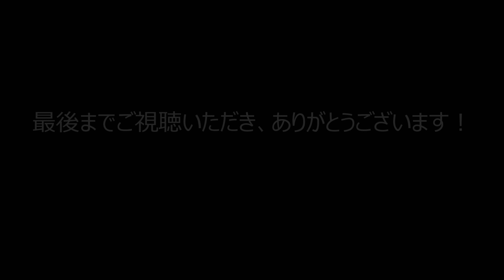アラカンおばさんのエレクトーン再開記「ウルトラマン」シリーズ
今日5月5日はこどもの日。
というわけで、「ウルトラマン・シリーズ」を練習してみました。
よかったら、聴いてやってください。
（「練習してみました」とは言ったものの、実際練習していたのは、昨年お休みをする前の夏頃。お休みしたことでアップ予定が色々狂ってしまって、先送りの連続。半袖だと冬は見た目寒いしなーとか思ったら、さて、いつアップしようと頭を悩ませておりました・笑。
ウルトラマンたち、ようやく出番だよ👏ｼｭﾜｯﾁ）

で、この曲ですが。
大きく苦労した所は3つ。
一つは「ウルトラマン」のベースです🐾
このベース、あっちこっちの移動なもんですから、外す外す😱
1回くらいいいかーとも思うんですけど、これが結構目立つ…😥
しばらく先に進めない日々が続きました😭

で、2つ目は「ウルトラマンタロウ」の同音連打。
元々同音連打は苦手なワタクシ😰
団子の連続でした🍡🍡🍡

で、3つ目はその直後、同じく「ウルトラマンタロウ」の左手のトリル。ただでさえ左手なんて言うこと聞いてくれないのに、テロテロテロ～なんて動かせるもんですかっ😡

この「同音連打」と「トリル」、苦手が続くもんですから、緊張することこの上無し😱「同音連打」が成功すると「トリル」が失敗するし、両方成功したら、その後どこかで間違えるし😭

とはいえ、懐かしい曲に、可愛かった幼少期（うそつけ😠）に戻れた気分で、楽しかったです🎶

でもって、この動画も夏頃の録画なので、半袖着てます😅ﾁｮｯﾄｻﾑｲ?

（※動画内に歌詞を入れましたが、アレンジの都合上原曲と合わないところがあります。ご了承ください）

「ウルトラマン」シリーズ
 作詞 : ウルトラマンの歌・東 京 一
            ウルトラセブンの歌・東 京 一
            ウルトラマンタロウ・阿久 悠
 作曲 : ウルトラマンの歌・宮内 國郎
            ウルトラセブンの歌・冬木 透
            ウルトラマンタロウ・川口 真
 エレクトーン編曲 : 内田 誠
 使用楽譜 : 懐かしのアニメ＆特撮ヒーロー